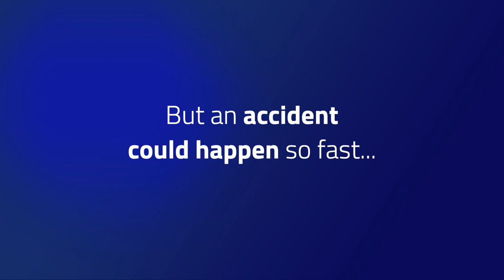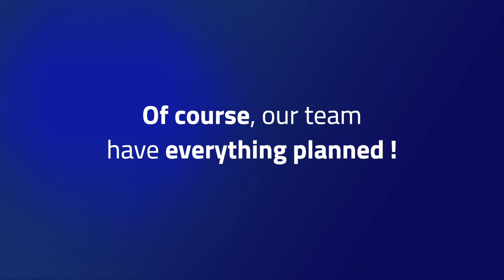SADEV - How to change a broken glass of a balustrade?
What should I do if a glass railing breaks?
With SADEV, no worries!

Our ONE SIDE and DOUBLE SIDE glass balustrade systems have been designed to be the fastest to install, but they are also the fastest to remove in case of glass breakage (even if it is not that easy to break a glass balustrade... you will see it in this video!)

In addition, our patented shims have the only self-adjusting system on the market: which allows you to adjust the glass level while tightening the shims.

How do I change a glass for high projects? No worries!
Our ONE SIDE wedges will also allow you to change the glass from the accessible side of the railing, without the need for scaffolding.

So how do you replace broken glass with our railing systems?

So as our technician Romain would say, if this happens to you " No worries!"
Our technical teams remain at your disposal to send you a maintenance kit ( wedges, claddings, gaskets) in the shortest time.

If you would like more information on these products, please contact SADEV